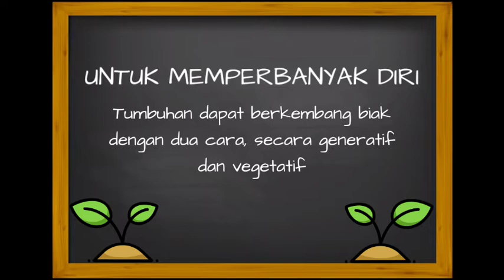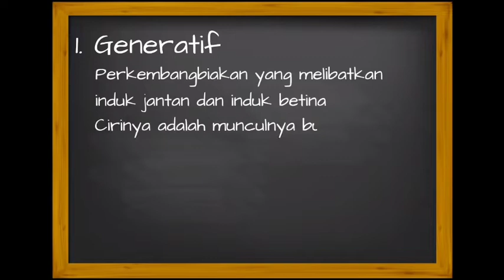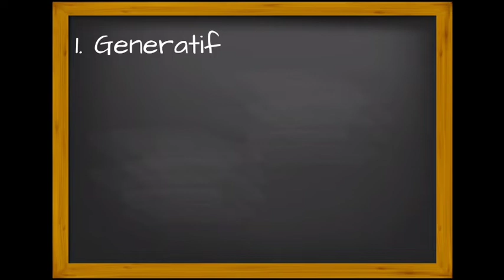IPA Kelas 6 Pert 2 21-22